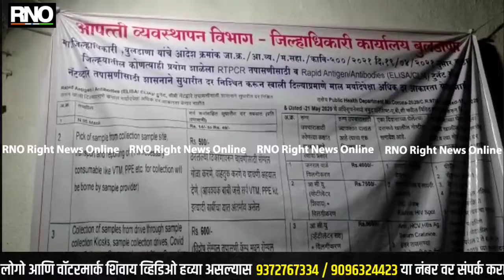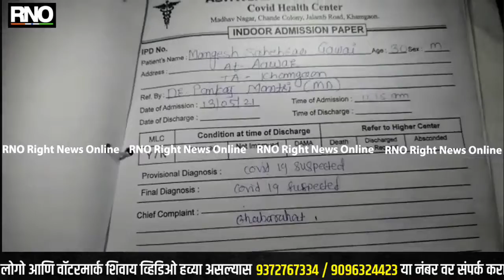BULDHANA | बुलडाण्यात खाजगी कोव्हिडं सेंटरची पठाणी वसुली, मंगळसुत्र ठेऊन घेत रुग्णाचे बिल केलं वसूल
लबुलढाणा - कोरोनाची नागरिकांच्या मनात असलेली भीतिचा ग़ैरफ़ायदा काही डॉक्टर घेत असल्याचा प्रकार खामगाव येथे समोर आलाय, रुग्णाच्या टाळूवरचे लोनी खान्याचा प्रकार घडलाय.कोरोना बाधित नसताना एमआरआई च्या रिपोर्टवरुन कोरोनाचे 9 दिवस उपचार केल्या गेले, अत्यंत हलाखीच्या परिस्थितीत जीवन जगणाऱ्या गवई कुटुंबावर पतिच्या उपचार झाल्यानंतर सूटी झाल्यावर 11 हजार रुपये कमी पडल्याने रुग्णाच्या पत्नीचे मंगळसूत्र कोविड सेंटर ने ठेऊन घेतले व नंतर सूटी दिली हा घृणास्पद प्रकार खामगाव येथील अश्विनी कोविड सेंटर मद्धे घडलाय मंगळसूत्र ठेवून घेतल्याचा व्हिडिओ समाजमाध्यमात व्हायरल झाल्याने प्रकार उघड़किस आलाय,
 कोरोना व लॉकडाऊन ने त्रस्त असताना मात्र काही खाजगी कोविड सेंटर मनमानी करत असल्याचं चित्र दिवसेंदिवस समोर येत आहे.ही संतापजनक घटना समोर आली. इतकं असूनही रुग्णालय प्रशासन या व्हिडीओ बद्दल अनभिज्ञ असल्याचं भासवत आहे.

बाईट - जयश्री गवई , रुग्णाची पत्नी

व्हिओ 1- खामगाव येथील हे आहे खाजगी कोविड सेंटर.खामगाव शहरातील चार ते पाच डॉक्टरांनी हे रुग्णालय भाड्याने घेऊन सुरू केलेलं खाजगी कोविड सेन्टर.13 तारखेला दुर्गम भागातील असलेल्या आवार गावातील मंगेश गवई नावाचा तरुण सर्दी ,ताप या आजारासाठी या कोविड सेंटर चालकांपैकी एका डॉ .पंकज मंत्री यांच्याकडे गेला असता त्यांनी त्याला छातीचा MRI करायला सांगितला पण सोबत पैसे नसल्याने हा रुग्ण आपल्या गावी परत जाऊन जवळ असलेल्या अटाळी येथील आरोग्य केंद्रात जाऊन कोविड टेस्ट करून घेतली असता ती निगेटिव्ह आली. त्यामुळे आपण कोरोनाबाधित नसल्याची खात्री झाल्यावर आपल्याला ताप येतों म्हणून MRI करूनच घेऊ अस ठरवून त्यांनी ती टेस्ट केली व परत डॉ.मंत्री यांना रिपोर्ट दाखविला असता त्यांनी RTPCR टेस्ट न करताच ,तुम्हाला कोरोनाची लक्षणे असून तुम्ही आमच्या कोविड सेन्टर ला भरती व्हा असा सल्ला दिला. व रुग्णाने घरात असलेली 45 हजार रुपयाची घेतलेली बैलजोड़ी फक्त 38 हजार रूपयाला विकली व पैशयाची जुळवाजुळव करून रुग्ण भरती झाला.

बाईट - चंद्रपाल गवई , रुग्णाचा भाऊ.

व्हिओ 2 - शेतमजूर परिवारातील व अत्यंत गरीब परिस्तिती असतानाही व कोरोना रिपोर्ट निगेटिव्ह असताही कशी जुळवाजुळव करून या रुग्णाने नऊ दिवस उपचार घेतले व या नऊ दिवसाचे बिल रुग्णालय प्रशासनाने 81 हजार रुपये काढले , रुग्णांने 70 हजार रुपये जमा केल्यावर 11 हजार रुपये आम्ही घरी गेल्यावर पुन्हा आणून देतो अस म्हटल्यावरही रुग्णालयाने त्यांना सुटी देण्यास नकार दिला व पूर्ण पैसे आताच द्या नाहीतर रुग्णाला सुटी मिळणार नाही असं सांगितलं त्यावेळी आमच्याकडे पैसे आहेत पण घरी आहेत असं नातेवाईकांनी सांगितल्यावर ही त्यांच्यावर विस्वास न ठेवता रुग्णाच्या पत्नीचं मंगळसूत्र ठेऊन द्या आणि पैसे आणून द्या! असे बजावले त्यावर नाइलाजाने नातेवाईकांनी रुग्णाच्या पत्नीचे मंगळसूत्र काढून दिल्यावर रुग्णालय प्रशासनाने रुग्णाला सुटी दिली.हा सर्व प्रकार एका व्हिडिओद्वारे समाज माध्यमातून वायरल झाल्यावर रुग्णालय प्रशासन खडबडुन जागे झाले.तडकाफडकी रुग्णाच्या नातेवाईकांना बोलावून समजूत काढण्याचाही प्रयत्न केला पण तो पर्यंत उशीर झाला होता.समाज माध्यमातून यावर संतापजनक प्रतिक्रिया यायला सुरुवात झाली होती.

बाईट - आनंद गायगोळ , नातेवाईक.
बाईट - किरण मोरे , समाजसेवक.

व्हिओ 3- याबाबत रुग्णालय प्रशासनाने जस काही झालंच नाही असा आव आणून आम्हाला या वायरल व्हिडीओ बाबत काहीच माहीत नसल्याचं कोविड सेन्टर चे संचालक डॉ.सम्राट मानकर व डॉ. गौरव गोयंका यांनी सांगितलं. परंतु हा रुग्ण कोरोनाबाधित नसताना देखील त्यांनी या रुग्णावर कोविड सेन्टर मध्ये उपचार केले अस विचारलं असता रुग्ण कोविड पोसिटीव्ही होता असं त्यांनी सांगितलं पण रुग्णाची RTPCR  टेस्ट कधीही केली नाही.

बाईट - डॉ. सम्राट मानकर. संचालक , अस्विनी कोव्हिडं सेन्टर. खामगाव.

फायनल व्हिओ - राज्याचे अन्न व औषध प्रशासना मंत्री तथा जिल्ह्याचे पालकमंत्री डॉ राजेंद्र शिंगणे यांच्या जिल्ह्यात असे प्रकार घडत असून जिल्हा प्रशासनाचे कुठही लक्ष नसल्याचे स्प्ष्ट दिसत आहे,याबाबतीत काही समाजसेवक व रुग्णाचे नातेवाईक जिल्हाधिकाऱ्यांकडे तक्रार करणार असल्याची माहिती सूत्रांनी दिली आहे..